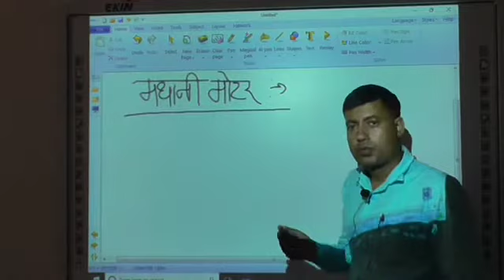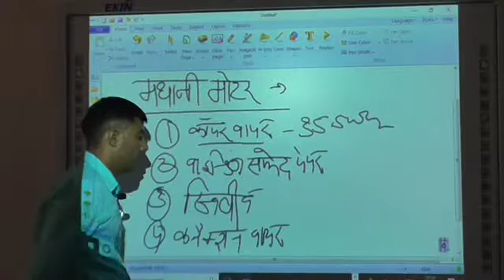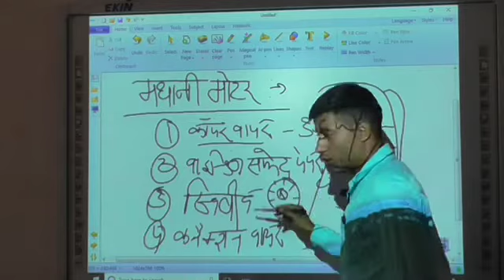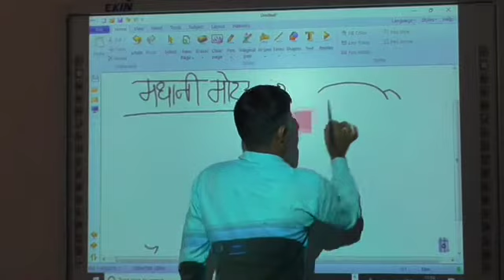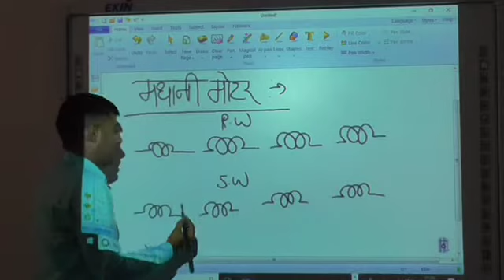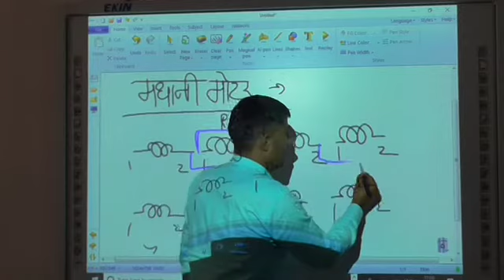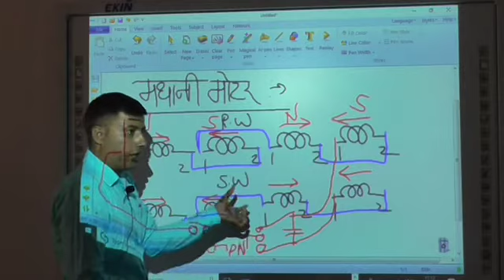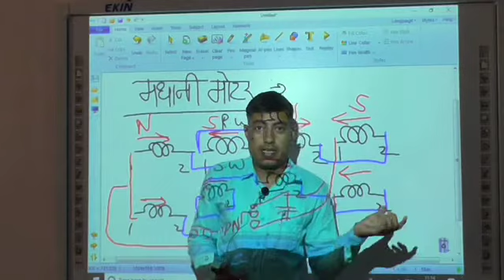Single Phase Madhani motor Connection & Rewinding By Satypal Sir